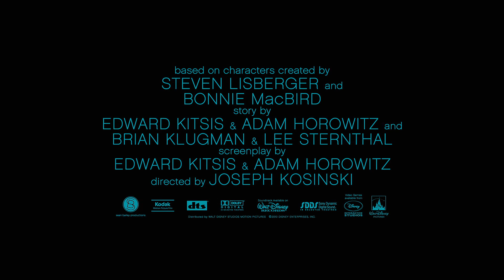TRON: LEGACY - Il mondo di Tron, featurette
Programmi, connettetevi alla nostra rete su Facebook - TRON: LEGACY, dal 13 aprile in DVD, BD e BD 3D!